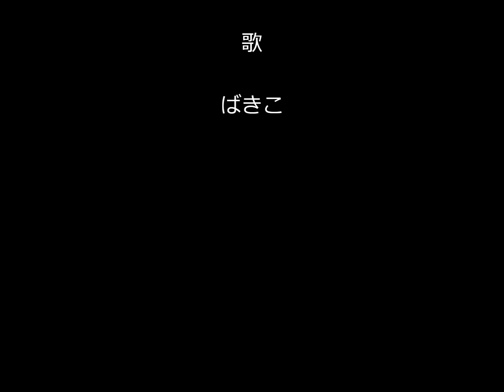Body Feels EXIT 安室奈美恵 歌ってみました♪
「Body Feels EXIT」を歌ってみました。
間奏中に「あ～しんど」って口走ってしまいましたが、聞こえてなかったので良かった。(^_^;)